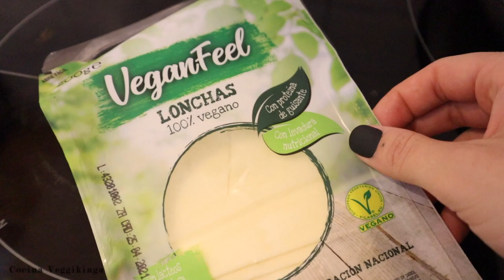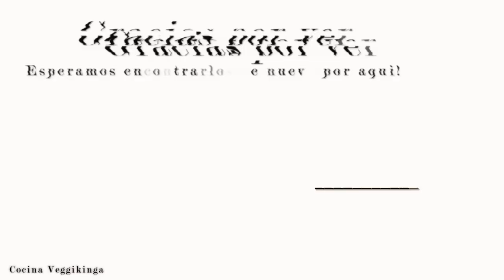Hacemos una BIG MAC VEGANA! con HEURA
🍴 Ingredientes de la salsa:
-2 Cucharadas de mayonesa
-1 Cucharada de ketchup
-1/2 Cucharada de mostaza
-1 Cucharadita de ajo en polvo
-1 Cucharadita de cebolla en polvo
-1/2 Cucharadita de pimentón dulce
-1 Chorrito de vinagre

⭐️ Nuestro shop de Amazon (consigue nuestras mismas cositas 👇🏻)